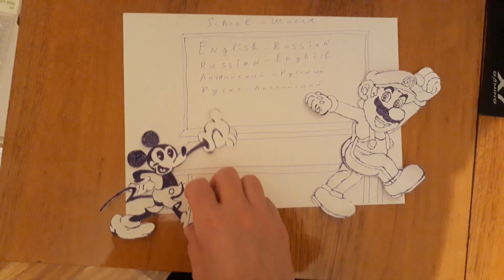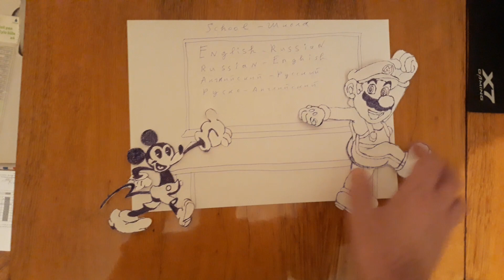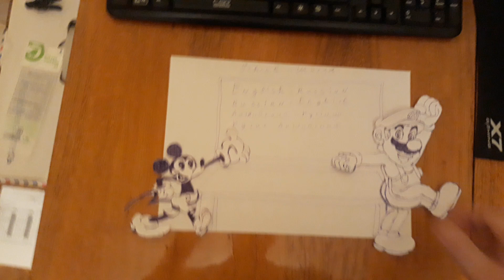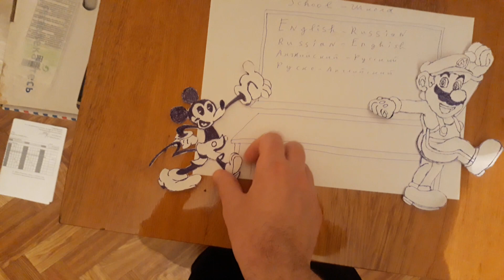Papper Mickey And Mario InEn-RuLanguagesSchool,МариоИМиккиНаУрокахАнгло-РусскогоЯзыков,3(16.04.2023)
Papper Mickey And Mario In English-Russian Languages School, Бумажные Марио И Микки На Уроках Англо-Русского Языков, 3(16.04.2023):
Финансово Поддержать Видео-Канал Видео-Блогера, Видео-Обзорщика, Стримера, Тестера, И Видео-Нарезчика Игоря Петровича\Igor Petrovich...(Подчёркиваю, Именно Видео-Канал Igor Petrovich, За Небольшой, Но Тоже Труд, И Вложенное Время В Работу В Интернете, И В Общий Вклад В Просвещение, И В Развлечение Масс):
Мои-Электронные Кошельки В Интернете\My Electronic Wallets In Internet:
WebMoney:
My purses\Мои кошельки:
1.: WMZ\American Dollars\Американские Доллары\$: Z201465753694
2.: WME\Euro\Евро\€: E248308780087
Money.Yandex\Яндекс.Деньги:
My purses\Мои кошельки:
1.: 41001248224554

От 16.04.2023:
На будущее... Если кто-то ещё захочет в будущем увидеть Видео-Уроки Англо-Руксского, Русско-Английских Языков, от Микки И Марио, в подобном формате, Предлагайте Свои: Темы, Слова, Идеи, ну, я не знаю...